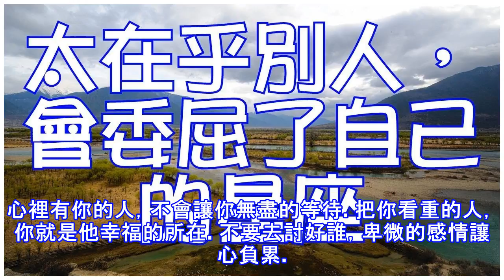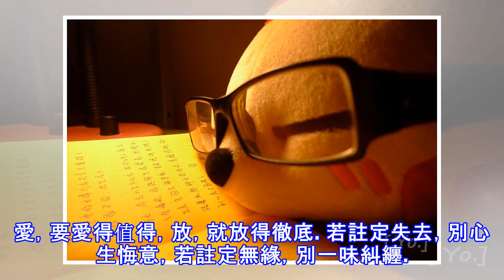太在乎別人，會委屈了自己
你會不會這樣執著？電話打了一遍又一遍，沒有人接聽，你還是樂此不疲！你有沒有這樣的煩惱？信息發了一條又一條，沒有人回信，你還是擔心多餘埋怨！處處遷就，次次讓步，委屈著自己，討好了別人。  可是換來的不是心疼，回饋的不是同等的關心，是一次次的冷落，是一回回的敷衍！一個人真心在乎你，一日不見，如隔三秋，分居異地，度日如年，怎會杳無音信，怎會忘記聯繫！繁忙只是他的借口，無所謂才是真的原因。情話說的再好，做不到和謊言一般無二。 諾言許的再真，實現不了也是夢境一場。唯有實際行動，才能真的溫暖你的內心。心裡有你的人，不會讓你無盡的等待。把你看重的人，你就是他幸福的所在。不要去討好誰，卑微的感情讓心負累。人這...